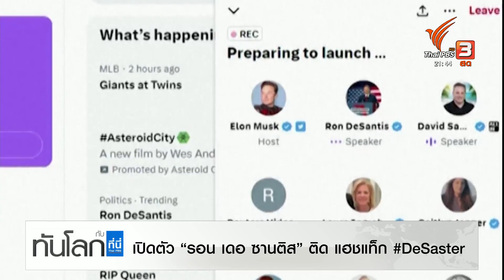World roundup 25 พ.ค. 66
-เปิดตัว "รอน เดอ ซานติส" ติด แฮชแท็ก
-อิมราน ข่าน พร้อมตั้งคณะกรรมการเจรจา
-เรือสินค้าติดค้างคลองสุเอซชั่วคราว